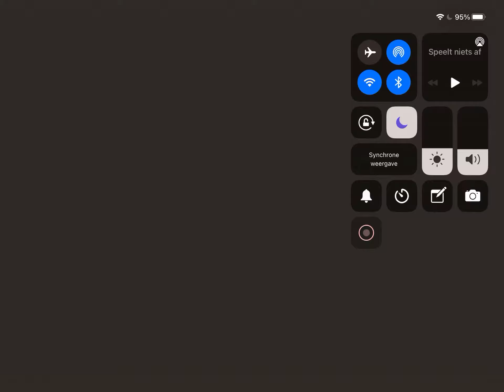Earn to climb zombie racing 8th vehicle soundtrack (New Year Special)